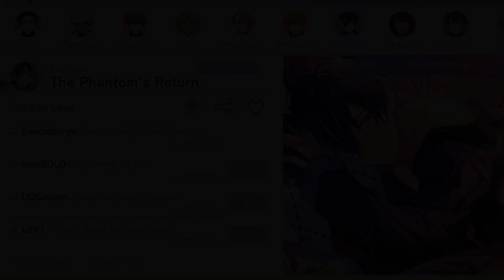"I like it anywhere..." | Obey Me! - The Phantom's Return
A sleepover under the stars. I hope you enjoy this Devilgram!

Devilgram: The Phantom's Return /Belphegor